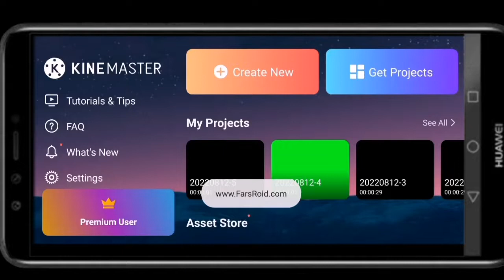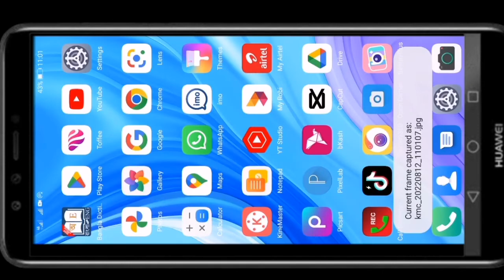How To Remove Green Screen Android Bangla 2022 | Change Video Background Using Mobile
00:00 introduction
00:45 main part
01:15 out tro